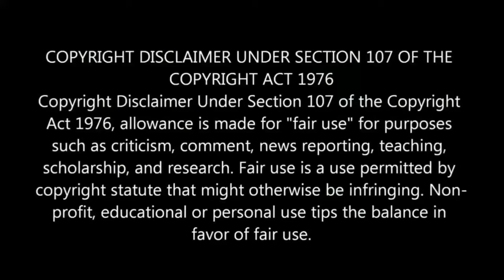60's tamil actress then and now | old tamil actress | tamil universe | mgr | sivaji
60's tamil actress then and now.